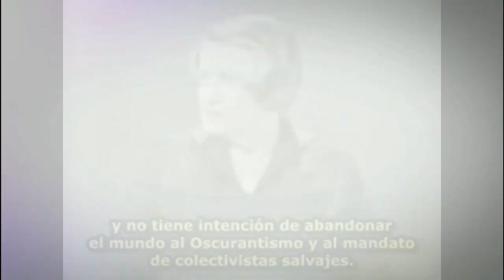De Ayn Rand para el Nuevo Intelectual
Llamada dramática de Ayn Rand para definir el tipo de intelectual que necesitamos hoy día, el Nuevo Intelectual: "Cualquier hombre o mujer que sabe que la vida del hombre debe ser guiada por la razón, por el intelecto".